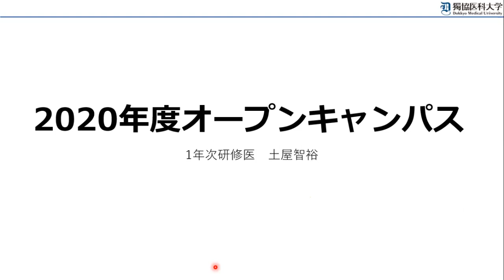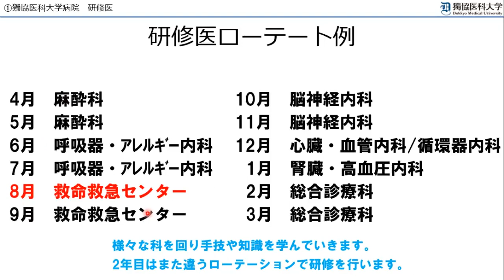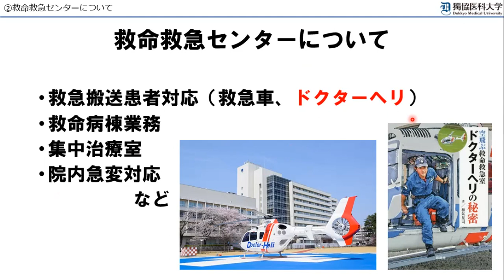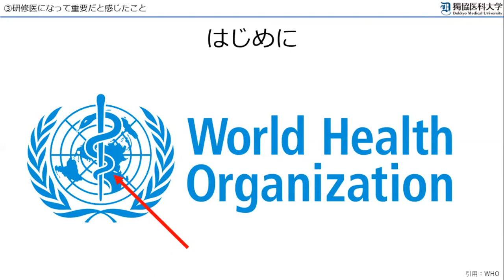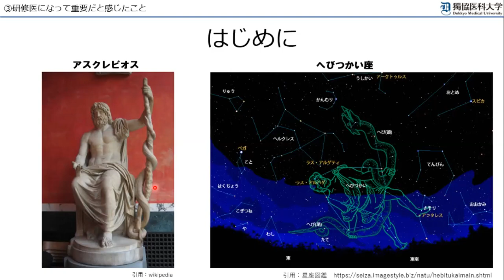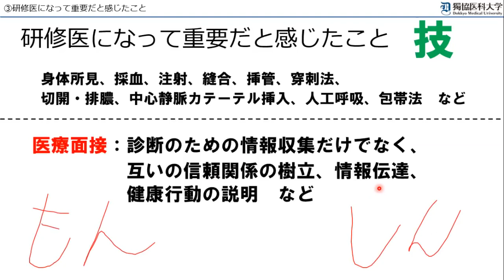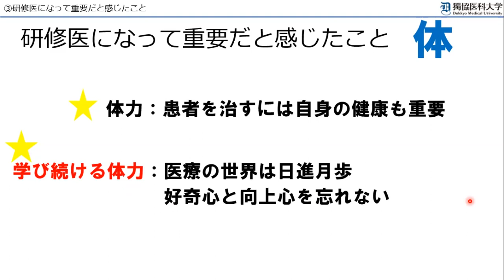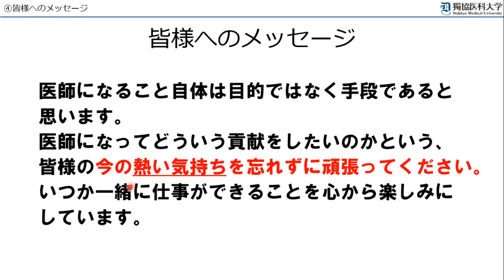臨床研修医体験談